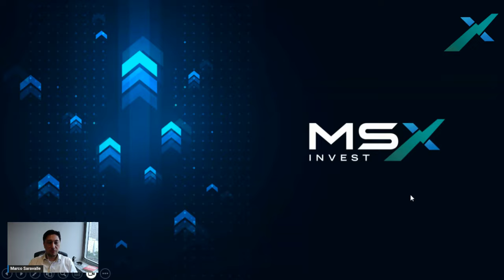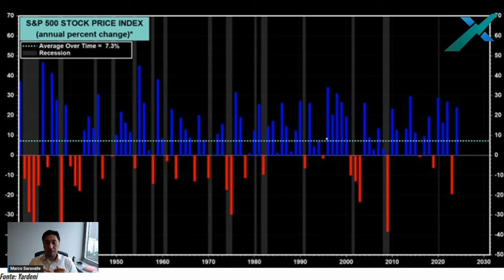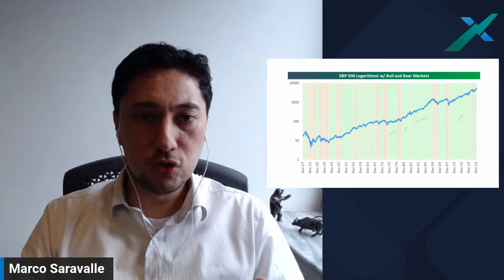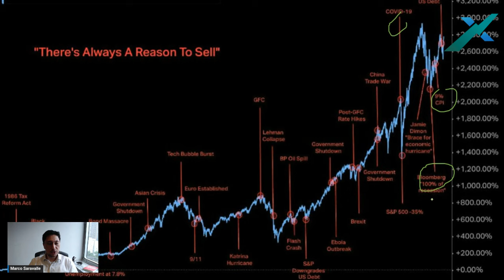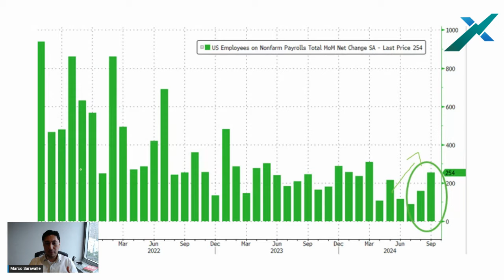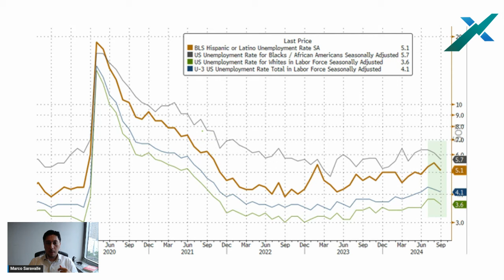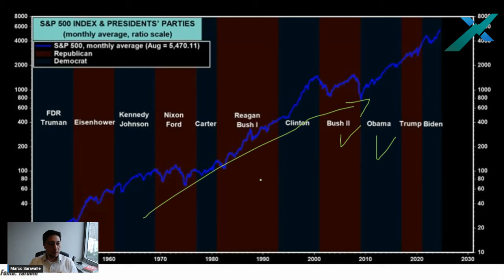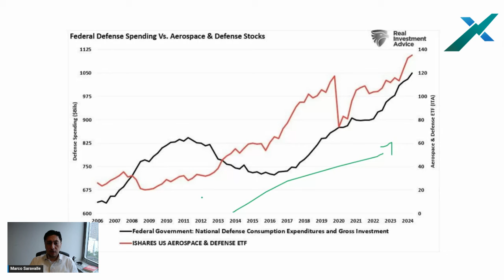Esse é o melhor motivo para você se manter otimista com os investimentos nos EUA.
Esse é o melhor motivo para você se manter otimista com os investimentos nos EUA em 2024: Oportunidades sólidas em meio a um cenário de recuperação econômica!

🌟 Os cincos primeiros irão ganhar uma análise gratuita de sua carteira internacional, nos contate no atendimento MSX Invest: